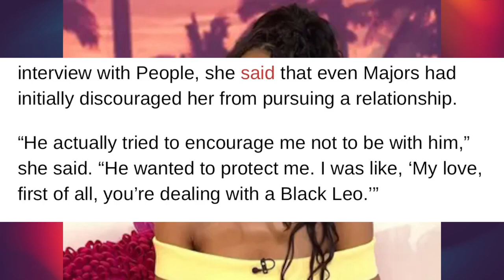Jonathan Major's new shameless hustle ~ You won't believe his net worth ~ Meagan Good being drained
The disgraced Marvel actor Jonathan Majors is reportedly struggling to maintain his Hollywood lifestyle alone, he's relying on Meagan Good to cover expenses including child support. He also has a new hustle and it's not good.